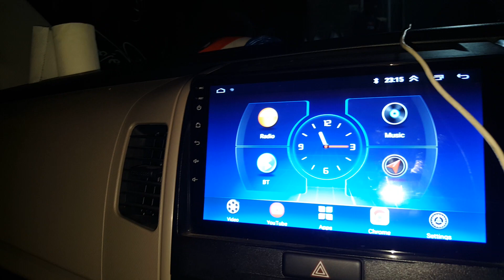Suzuki Wagon R VXR convert to VXL specialist. power windows and VXL sides mirror available to ZA CAR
Suzuki Wagon R VXR convert to VXL specialist. power windows. VXL side mirrors available very good quality and low price available to ZA CARS.pk and all accessories available very good quality and low price available to ZA CARS.pk